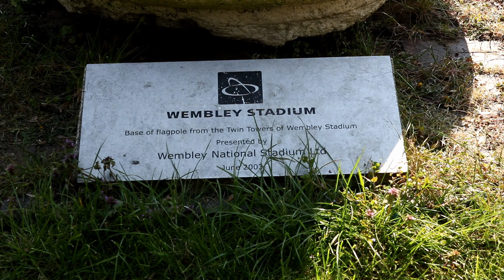BRENT RIVER PARK (Wembley)-LONDON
The Brent river park -Wembley is an open space along the Brent valley. Contains semi natural areas